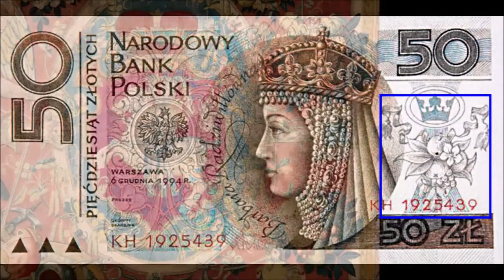Tak mógł wyglądać banknot 50 zł - POLSKIE BANKNOTY OBIEGOWE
Istnieją alternatywne wersje Polskich banknotów obiegowych - projekty, które nie weszły do obiegu. W tym filmiku przedstawiam i omawiam symbolikę banknotu 50 złotych z królową Barbarą Radziwiłłówną.

Barbara Radziwiłłówna, żona króla Zygmunta Augusta odgrywała ważną rolę na dworze i w polityce. Zapisała się też w kulturze i chętnie wracano do jej postaci w literaturze filmie i malarstwie. Przedstawiano wielką miłość, która łączyła ją z królem. Na banknocie zaprezentowano część dziedzictwa kulturowego epoki królowej Barbary, jak rozwój Krakowa, kościół Mariacki i Wawel z katedrą, czy też motyw Arrasów Wawelskich.

Słowa kluczowe:
Banknot Narodowy Bank Polski - 500 zł - św. królowa Jadwiga Andegaweńska
PWPW - Państwowa Wytwórnia Papierów Wartościowych
rzadki banknot kolekcjonerski obiegowy
Nominał 10 złotych wartość 20 zł cena 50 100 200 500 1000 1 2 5
Moneta obiegowa kolekcjonerska okolicznościowa numizmatyczna numizmatyka pieniądz papierowy waluta Rzeczypospolitej Polskiej III Rzeczypospolita Polska Andrzej Heidrich malarz polskich banknotów projektant designer design wzór próba próbny próbna testowy
książę Mieszko I denar krzyż romański
król Bolesław Chrobry miecz szczerbiec zjazd Gnieźnieński Otto III Otton
Kazimierz Wielki pieczęć majestatyczna Orzeł Biały godło herb
Władysław Jagiełło Krzyżacy pokonanie krzyżaków 1410 bitwa pod Grunwaldem unia Polski z Litwą
Zygmunt I Stary
Jan III Sobieski pałac w Wilanowie, zwycięstwo pod Wiedniem herb Janina
Polskie Banknoty Obiegowe
Zestaw srebrny
komplet złoto
set srebro
inflacja 2022 stopy procentowe 2021 hiperinflacja 2023 Rada Polityki Pieniężnej decyzja FED deflacja RPP kurs franka szwajcarskiego cena CHF kredyt we frankach frankowicze odfrankowienie
rząd sejm 500+ rozporządzenie obniżka VAT podwyżka cen